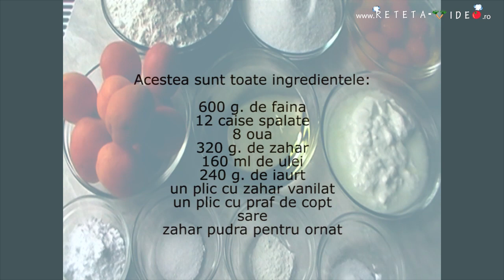PRAJITURA CU CAISE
Reteta Video PRAJITURA CU CAISE